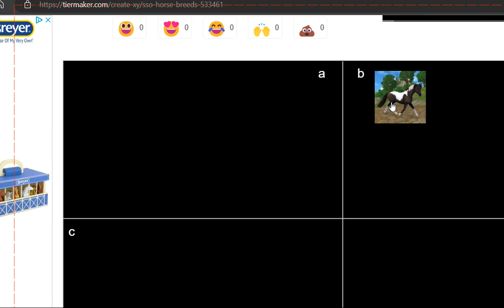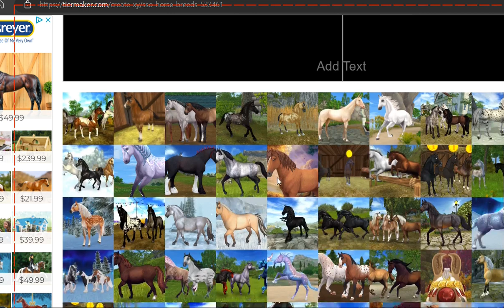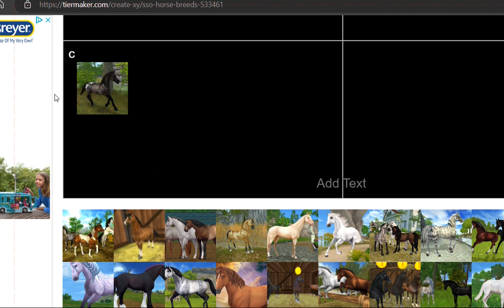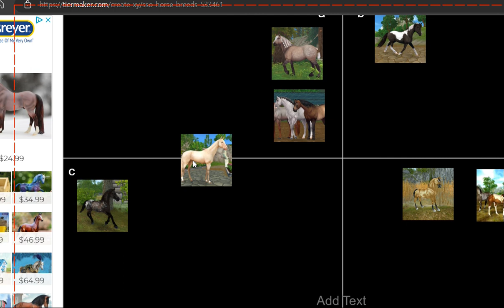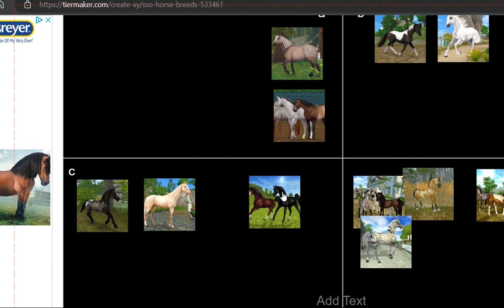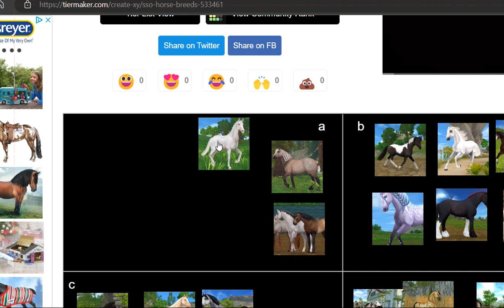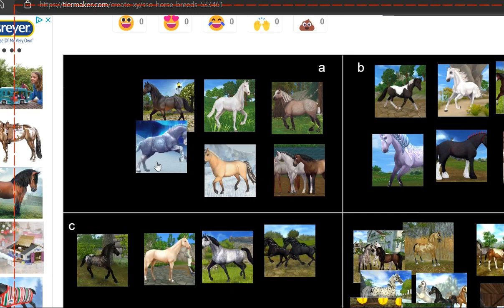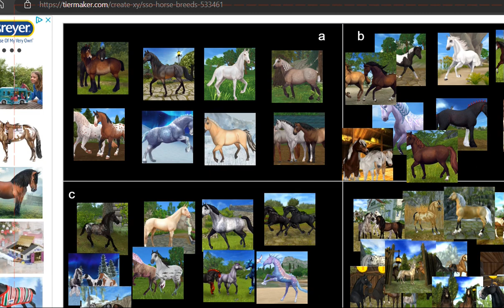Raning StarStable Horses ! ) SSO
Makeing a tier list on fav to least fave sso horses